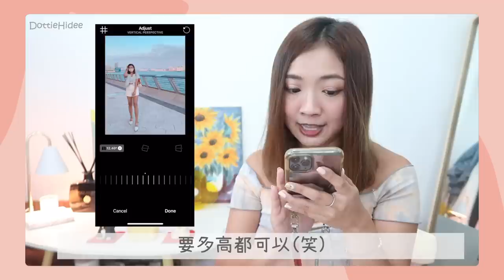✥ 偽增高 ✥ 公開照騙小技巧📸 不用額外APP～只要Instagram內置功能📱一秒從153細粒仔變成170長腿女生不變形不穿崩😏 同場加映濾鏡推介+拍照小技巧 || Dottie Hidee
♥ 聊天時間 ♥

從此大家都最少身高170😎
快點試試看這個超容易但效果💯的功能吧！